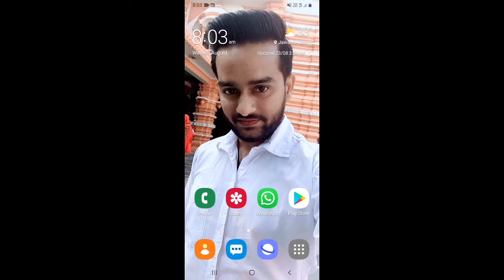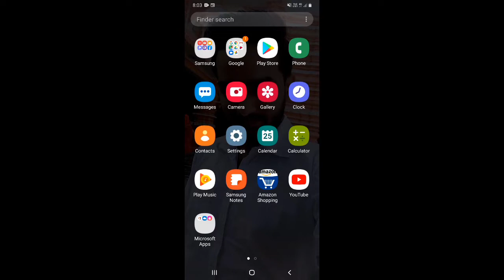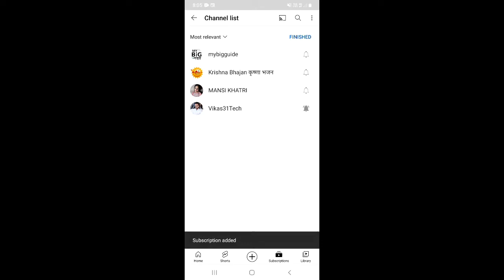subscriptions ko delete kaise kare 2021 | how to delete subscribe channel in youtube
Dosto, is video me maine apko sikhaya hai ki aap apne youtube channel ke subscriptions ko kaise delete kar sakte hai.

दोस्तों, इस वीडियो में मैंने आपको सिखाया है कि आप अपने यूट्यूब चैनल के सब्स्क्रिप्शन्स  को कैसे डिलीट कर सकते है |

Your Queries -
unsubscribe kaise kare
unsubscribe kaise kare youtube par
unsubscribe kaise kare channel ko
unsubscribe kaise kare youtube per